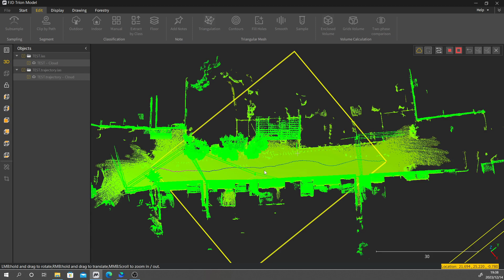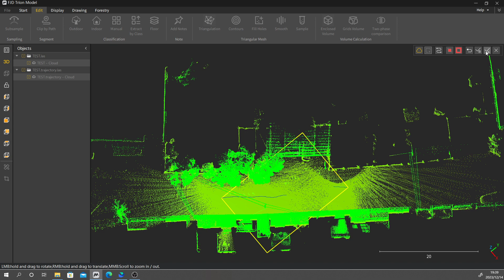FJD Trion Model Tutorial - 07 How to clip by path